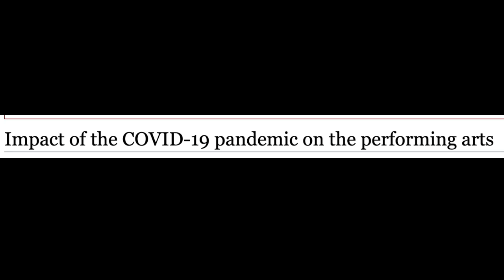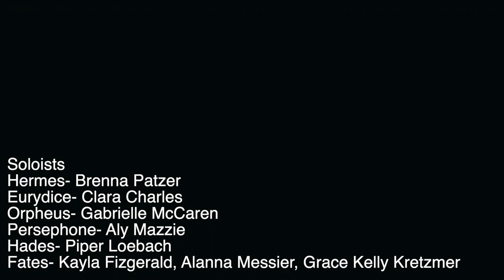"The Show Must Go On" - Virtual Cabaret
Coffee Cup Cabaret presents "The Show Must Go On: Performances Previously Canceled By Covid". C^3 is a student organization at the University of the Arts that produces musical theatre cabarets that are no cut and open to all majors!!
Performances:
Bella Negrete and Gabrielle McCaren - On and On and On (We Aren't Kids Anymore)
Laura Klingher and Clara Charles - Loathing (Wicked)
Brenna Patzer- Flowers (Hadestown)
Piper Loebach -Stupid with Love (Mean Girls)
Kayla Fizgerald and Alanna Messier - Frozen Medley (Frozen)
Aly Mazzie - Dead Mom (Beetlejuice)
Grace Kelly Kretzmer - Writing On the Wall (Mystery of Edwin Drood)
Company - Wait for Me (Hadestown)